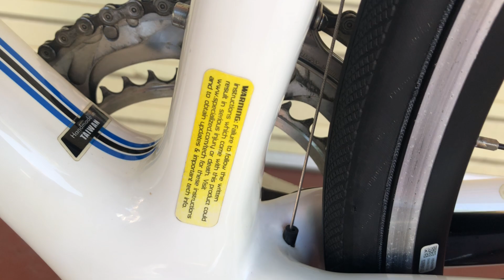XE ĐẠP THỂ THAO BÃI THƯƠNG HIỆU MỸ CACBON QUÁ ĐẸP XLH ZALO “”0918096215””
SBECIALIZED THƯƠNG HIỆU MỸ SIZE 46

KHUNG CÀNG CỌC YÊN CACBON

CẶP VÀNH BẠC ĐẠN TRƯỚC SAU TRỤC GIỮA BẠC ĐẠN

FULL ĐỒ SHINANO “DURA-ACE

2 ĐĨA 10 LÍP

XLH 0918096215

EM NHẬN SIP TOÀN QUỐC